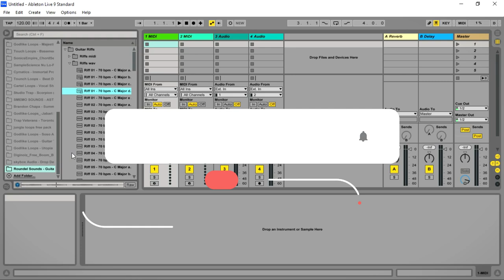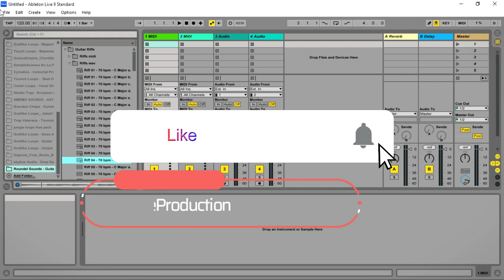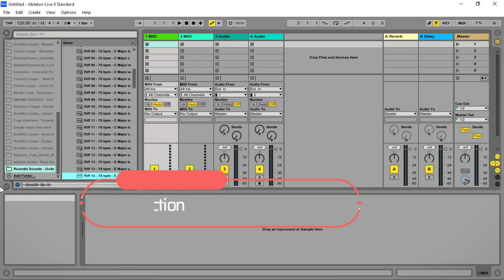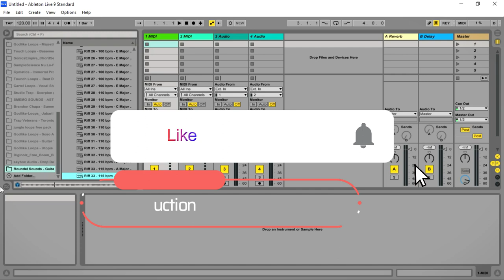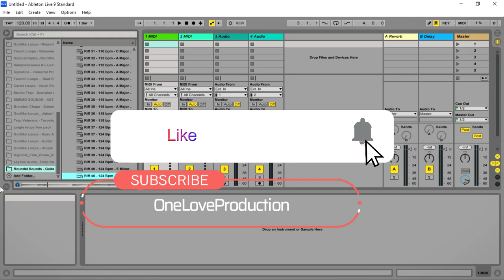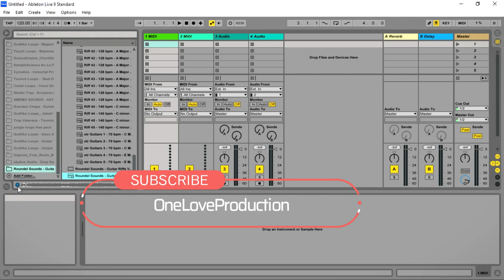Guitar Riffs Vol 6 - Guitar Sample Pack by Roundel Sounds (Limited Time 4FREE)